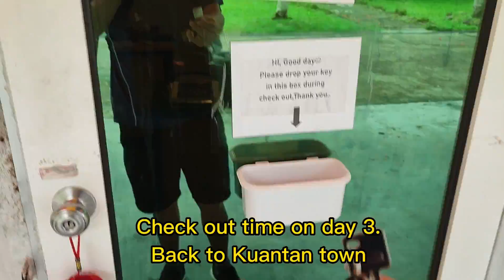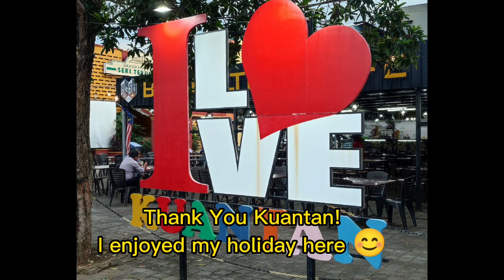TRAVEL BLOG: Singapore to Kuantan and Lembing, Malaysia - Part 2 马来西亚 关丹林明之旅 Part 2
Here is part 2 of my trip to Kuantan and Lembing, Malaysia.  You see me walking up to the Panorama Hill to catch the sunrise on my Day 2 in Lembing. After that it was a slow and lazy day for me before I checked out on Day 3 making my way back to Kuantan town by taking the same bus service  500  you saw in part 1.

I spent some time at the Teluk Cempedak beach and Kuantan town itself before coming back on Day 4.